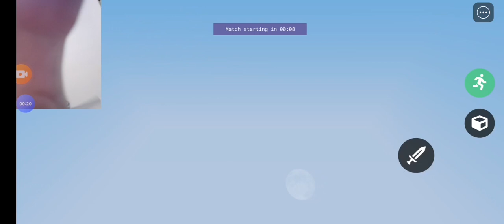lucky block only challenge and my sister raged